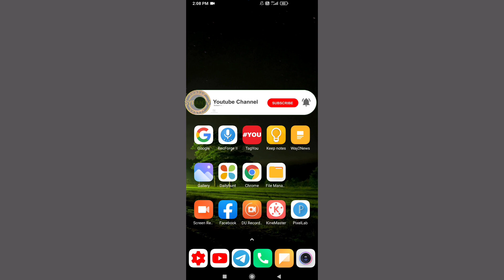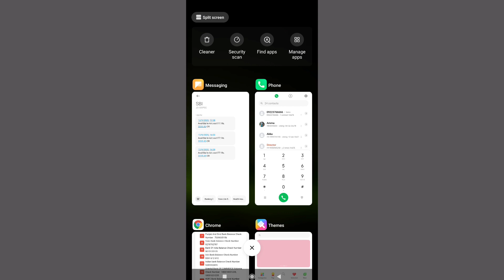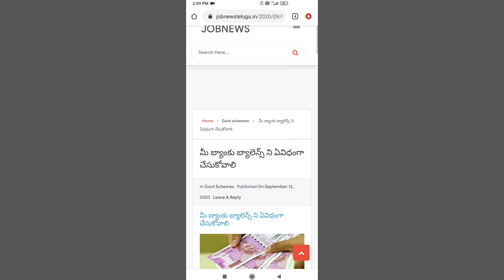How to check bank balance with miss call|బ్యాంకు బ్యాలెన్స్ ఇలా తెలుసుకోండి